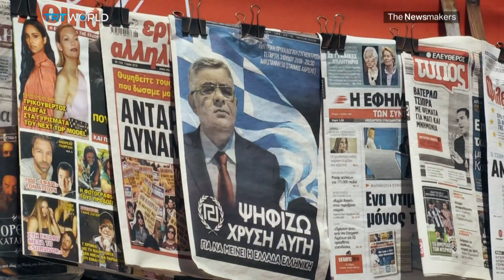Is the Far-Right Still Rising in Europe?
Greece’s neo-fascist political party, Golden Dawn, has been convicted of running a criminal organisation: its leaders were found to be directly responsible for ordering attacks against migrants and left wing opponents. But, will the court's verdict also spell the demise of the group's far-right ideology? Adam Pletts reports.